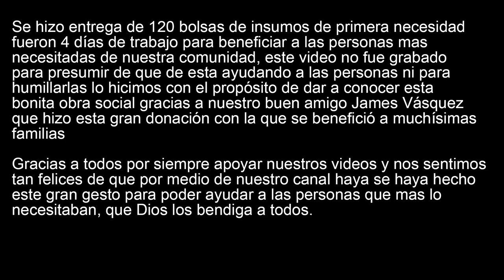Cocinando bagres y ayudando a los más necesitados gracias a un suscriptor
En esta ocasión cocinamos los bagres de la última pesca que tuvimos, y gracias un amigo suscriptor del canal recibimos una donación para hacer entregas de insumos de primera necesidad a las familias más necesitadas de nuestra comunidad.